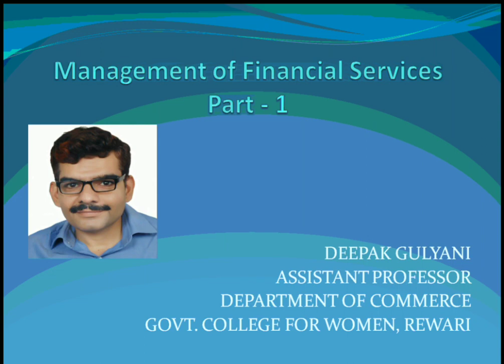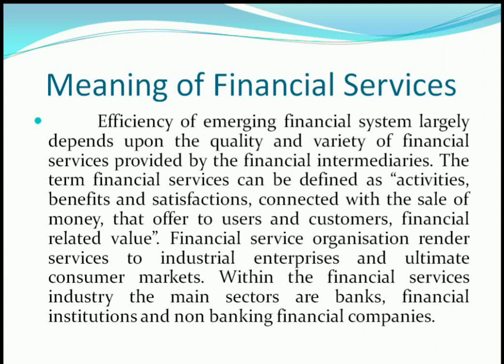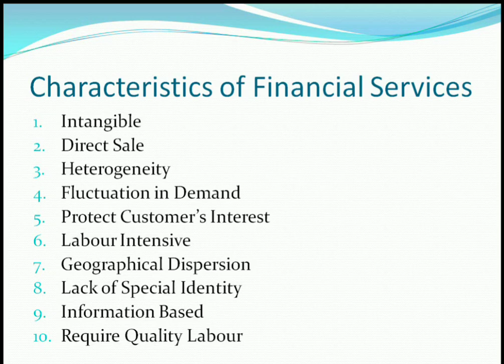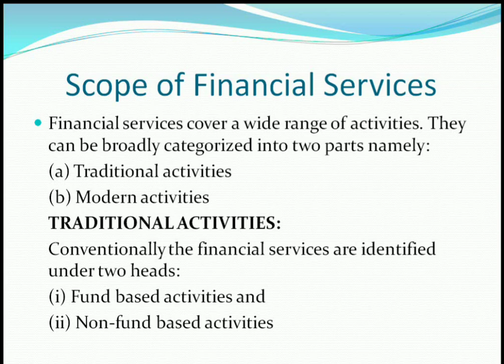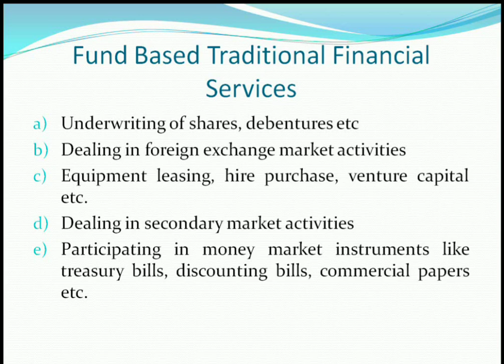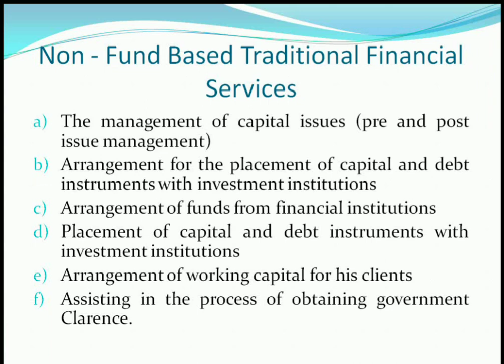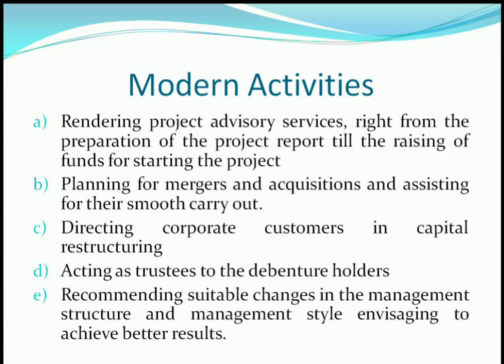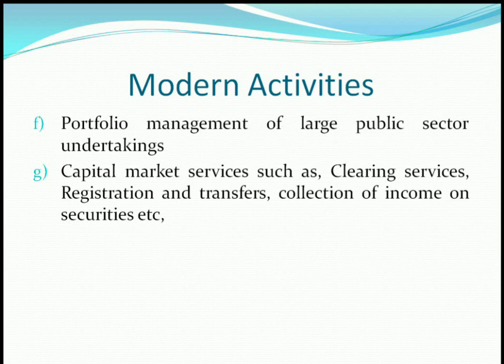Management of Financial Services Part-1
You can understand the topic in In a Simple way